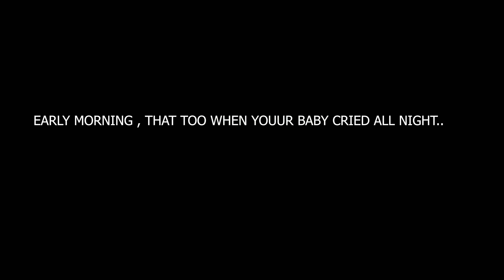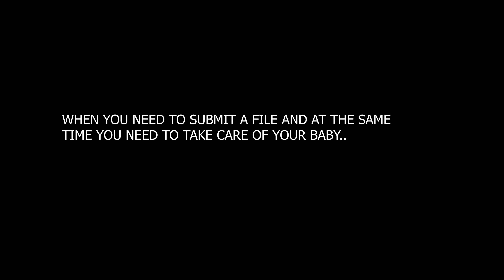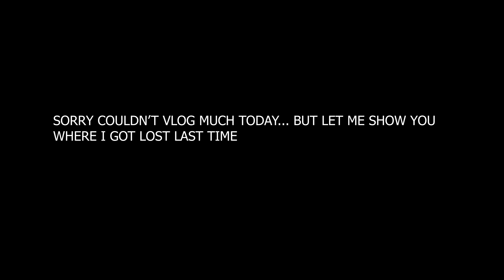SHE STARTED VLOGING !! 😊 NEW VLOGER IN TOWN 😜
NOTE*** : NO FREE ADS

Equipment used in our videos :
1) Canon 80 D
2) iPhone 7
3) Tripod Kodak T210
4) Gimble - Vimble 2
5) extra lens for mobile - 3 key wide angle lens
6) DJI osmo action camera
7) MI Band (watch )